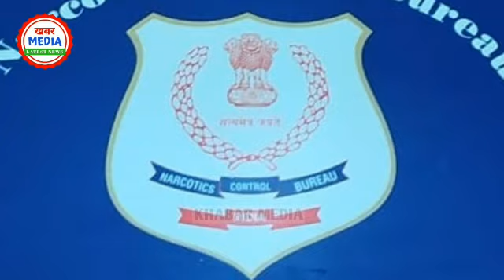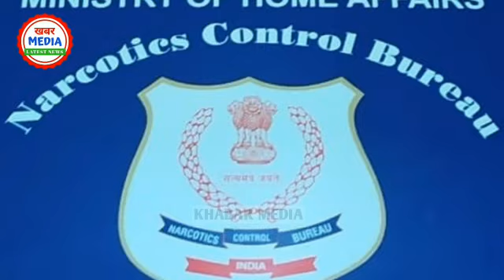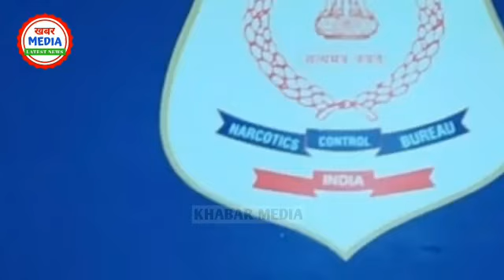कंगना राणावत पर बड़ी मुसीबत। NCB की टीम निकली फ्रॉड।